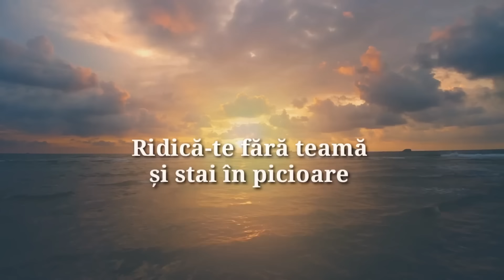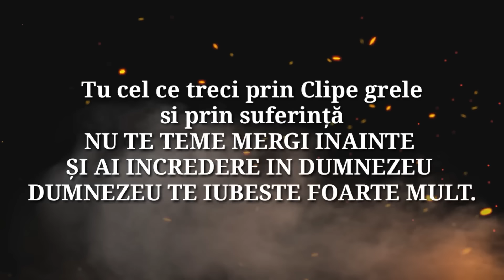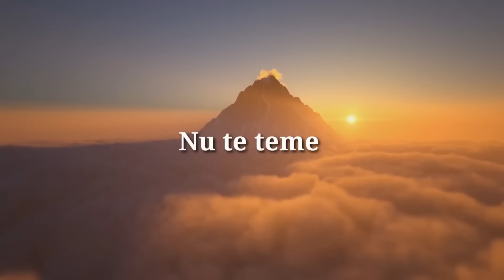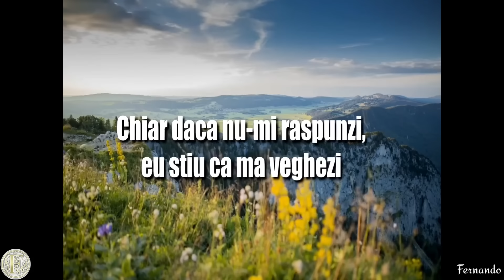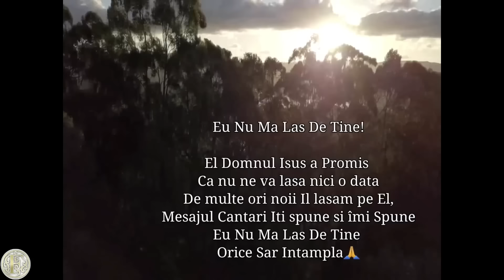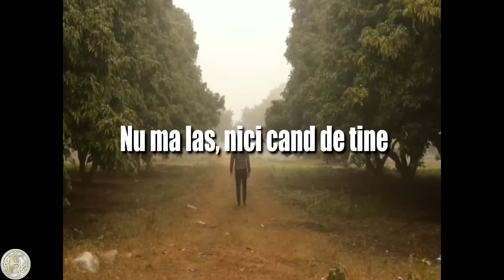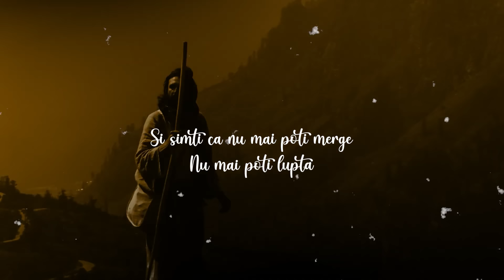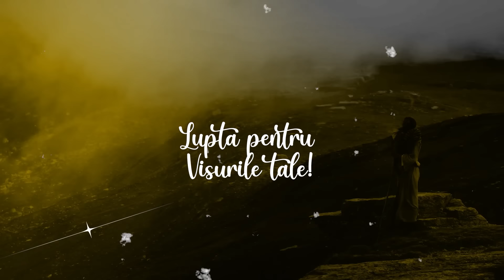Muzică Creștină 2024 🙏 Cântări Creștine 🎼 Colaje de Muzică Creștină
Colaj de Muzica Creștină 🙏🏻 Biji din Barbulesti, Elvis din Barbulesti, Fernando din Barbulesti Amira din Barbulesti și Marian din Barbulesti dintre cele mai mângâietoare melodii.

Muzica de Pocaiti cu Muzica Crestina Colaj 2024, Muzica de Pocaiti 2024 cu Biji din Barbulesti, Fernando din Barbulesti, Elvis din Barbulesti. Colaj 2024 cu cele mai frumoase melodii crestine: